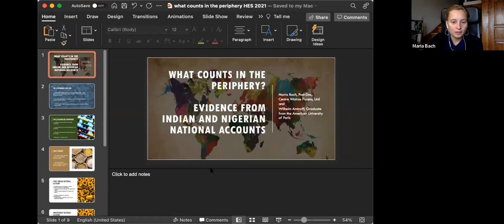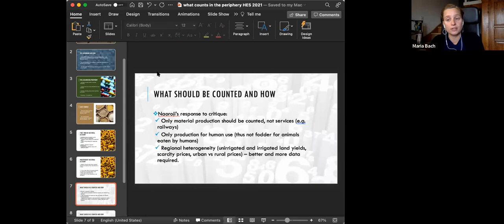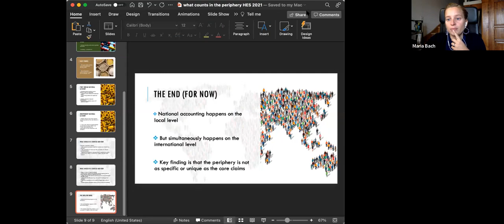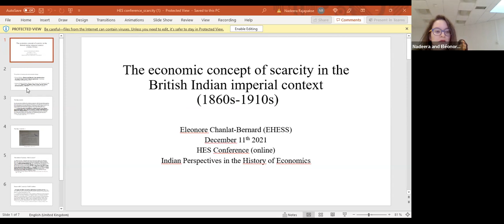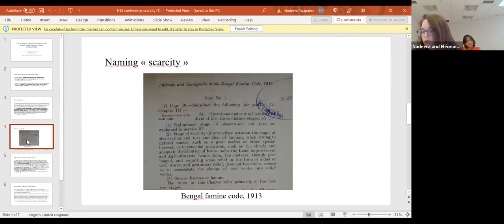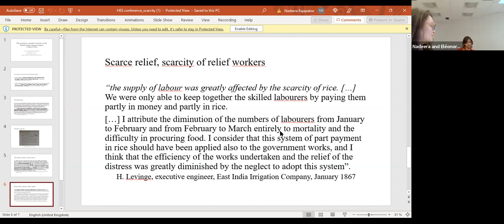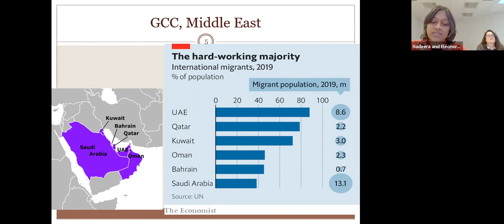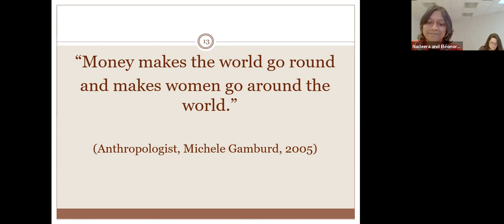SAT 1C Indian Perspectives in the History of Economics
HES VIrtual Conference: December 11, 2021
Organizer and chair: Maria Bach

Maria Bach – What counts in the periphery? Evidence from Indian and Nigerian National Accounts

Eléonore Chantal-Bernard – The economic concept of scarcity in the British Indian imperial context (1860s-1910s)

Nadeera Rajapakse – Representing women migrant workers through the Capability Approach. Revisiting the concepts of vulnerability and rationality